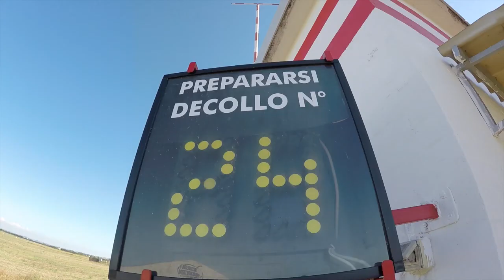Andrea Salto in Tandem 02 08 2015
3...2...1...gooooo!